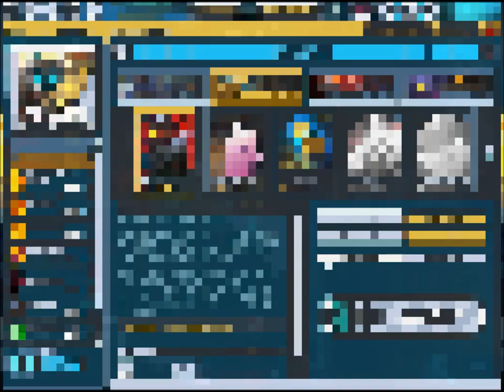Spiral Knights: Fanmade Trailer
Spiral Knights is a massively multiplayer online role-playing game developed by Three Rings Design and published by Sega.

In the game, the player controls a knight of the Spiral Knights order, which has crash-landed on the mysterious planet Cradle. Knights collectively explore the Clockworks, the mechanized, constantly reorganizing dungeon that fills the planet's interior. The knights equip armor and weapons to aid them in their battles against the monsters inhabiting the planet. Outside of Clockworks, players interact with each by other selling, joining guilds, fighting in PvP arenas, etc. See you in the Clockworks!

This video is a fan-made Spiral Knights promotional video. I created this video as a way to say thank you for all the hours of fun this game has given me. This video is also an entry to "Tevokkia's Great Contest."